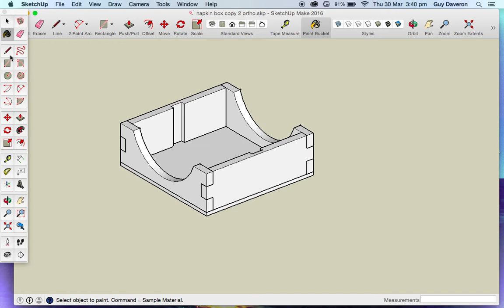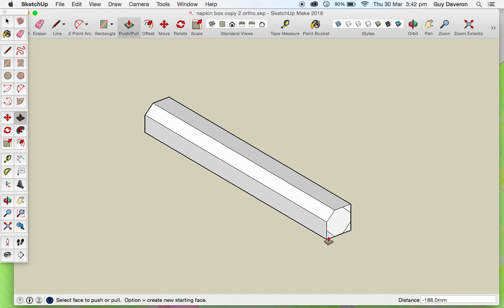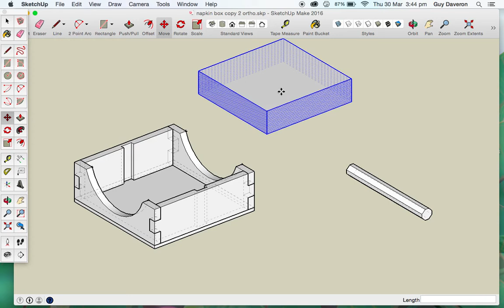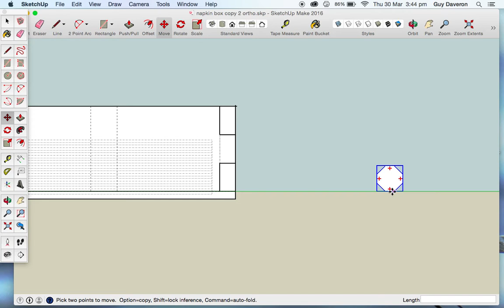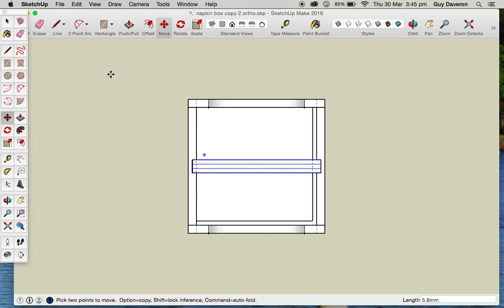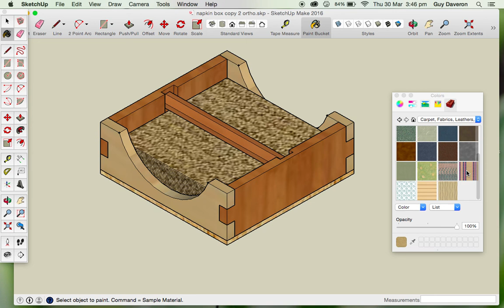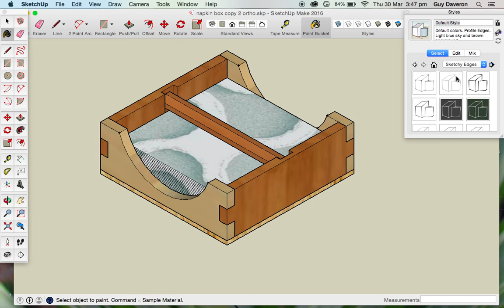enhancing your pictorial drawing